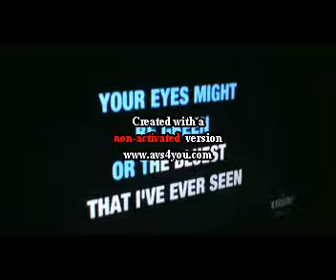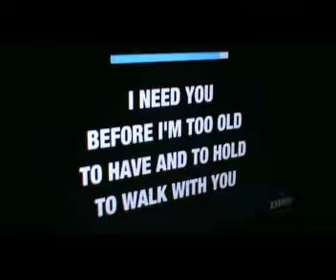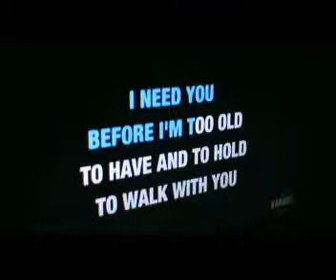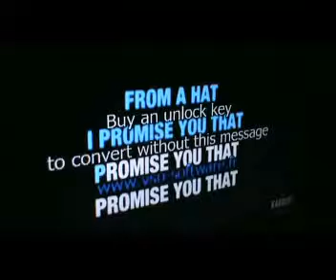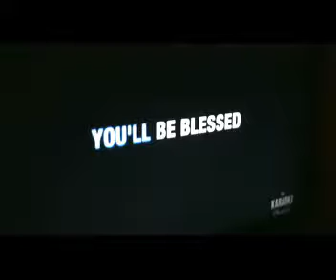Blessed - Elton John ( Rajat's Karaoke Version)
All original rights with Elton John and Bernie Taupin  and their  record company and record publisher